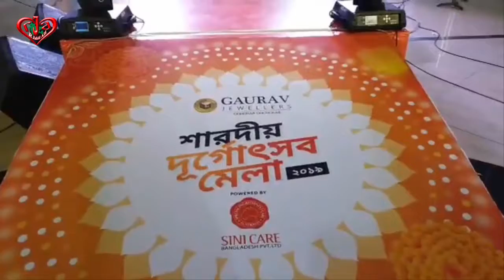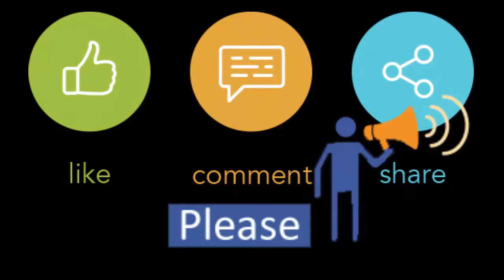শারদীয় দূর্গোৎসব মেলা live Update-2 from Jamuna Future Park